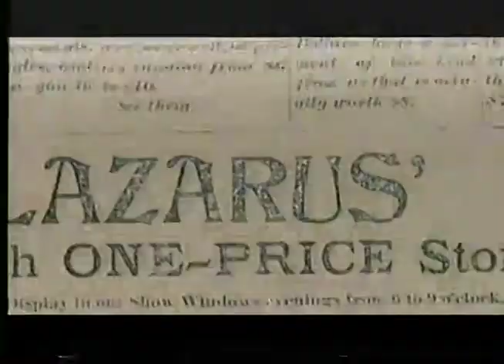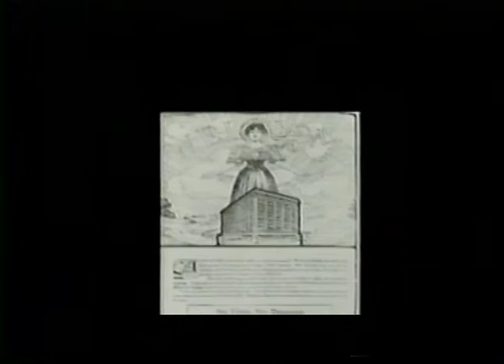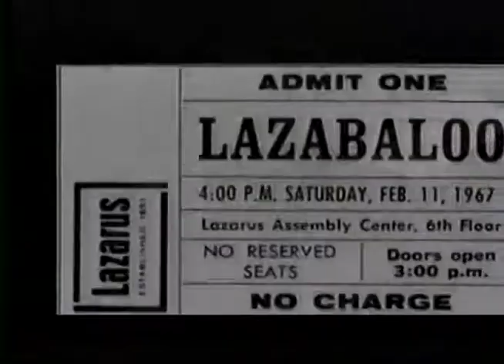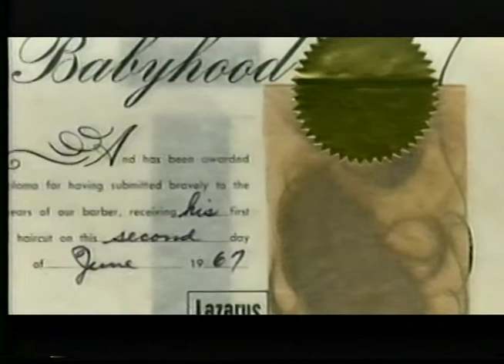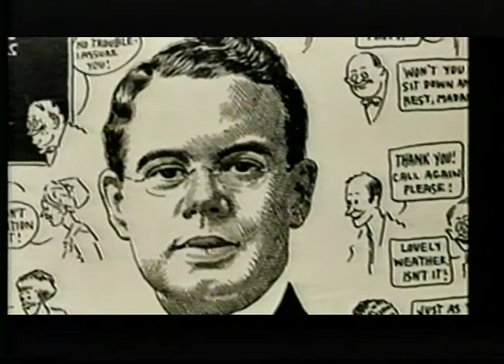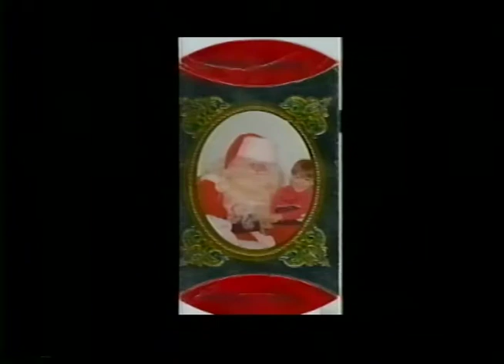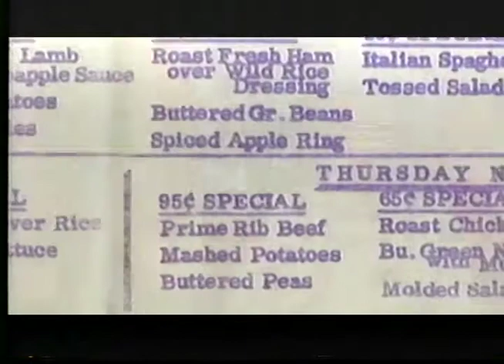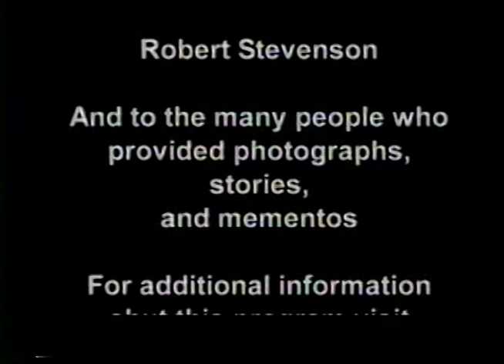Many Happy Returns to Lazarus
WOSU (Ohio Public TV) documentary about the history of Lazarus after the closing of the iconic Columbus store.